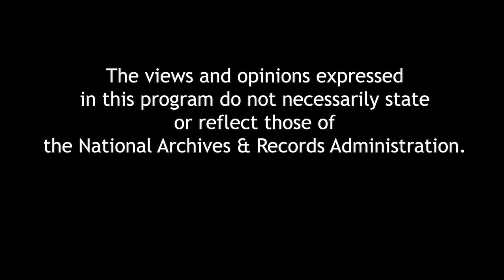Frederick Douglass: The Meaning of July 4th for the Negro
In a July 5, 1852, speech to a group of abolitionists, Frederick Douglass reminded them that for slaves and former slaves, the Declaration of Independence represented the unfulfilled promise of liberty for all. Phil Darius Wallace will give a dramatic reading of excerpts from the speech, followed by a discussion with Nathan Johnson, Supervisory Park Ranger at the Frederick Douglass National Historic Site, and Robert S. Levine, author of The Lives of Frederick Douglass. A book signing will follow the program.